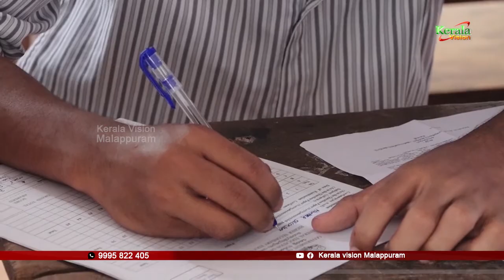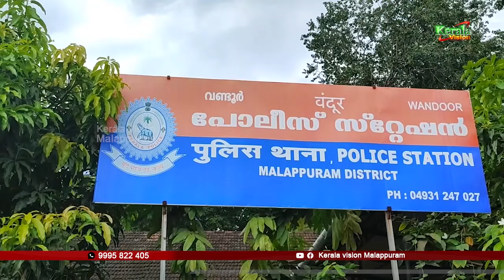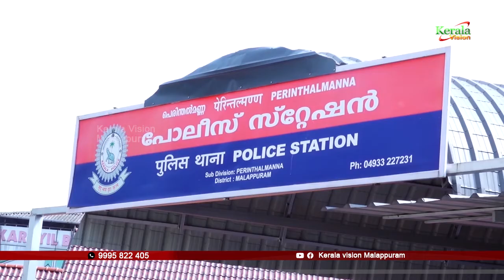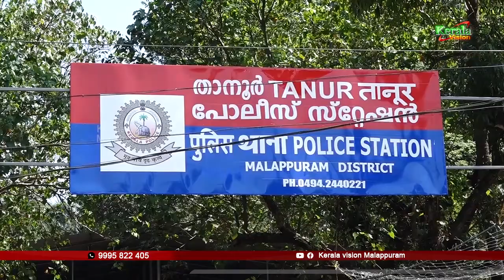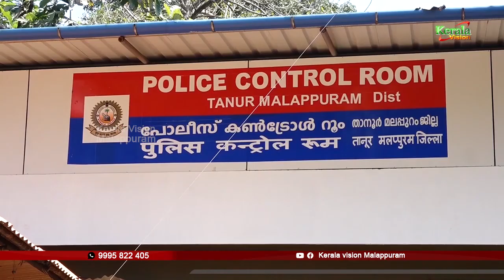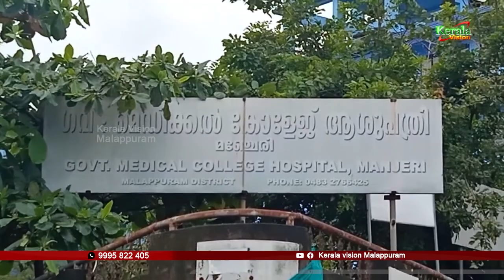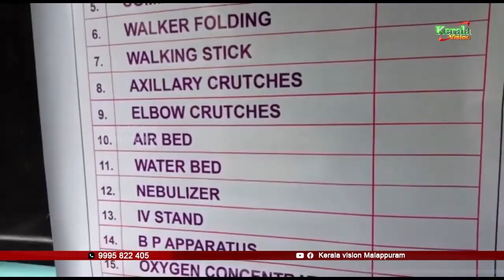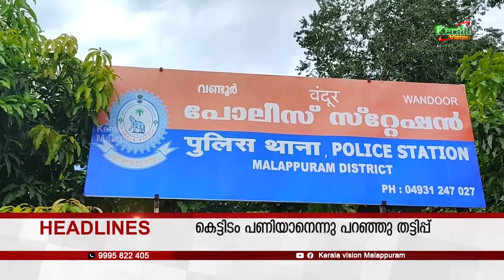KERALA VISION PRIME NEWS | 10/10/2021